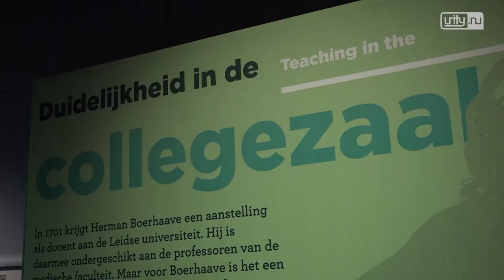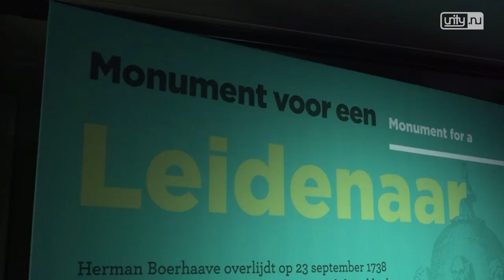Museum Boerhaave viert 350ste verjaardag van eigen naamgever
LEIDEN - Het is feest in het Leidse Rijksmuseum Boerhaave. Op 31 december is het namelijk precies 350 jaar geleden dat de naamgever van het museum is geboren. Om dat te vieren is er vanaf donderdagmiddag de jubileumtentoonstelling 'Herman Boerhaave & de Gouden Eeuw van de wetenschap' te zien.

De tentoonstelling is een eerbetoon aan een van de beroemdste mannen van Europa eind 17de, begin 18de eeuw. Maar dat is niet omdat hij destijds een belangrijke ontdekking heeft gedaan. Conservator Tim Huisman: 'Zijn onderzoekende geest en systematische werkwijze maakt hem tot het prototype van een moderne onderzoeker en wetenschapper.'

Een van de hoogtepunten op de tentoonstelling is het familieportret van Rembrandt-leerling Aert de Gelden in bruikleen van het Rijksmuseum. Het schilderij is voor het eerst weer te zien sinds het recentelijk gerestaureerd is. Tot grote vreugde van Huisman: 'Op foto’s is te zien dat er een gele sluier overhing. Nu is het weer kraakhelder geworden. Allerlei details zijn weer zichtbaar.'